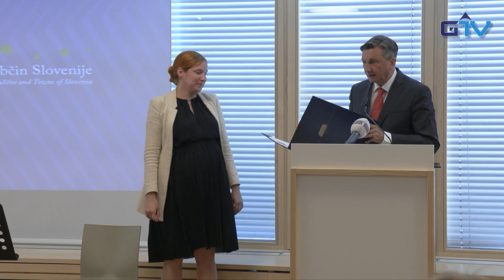GORENJSKA POROČILA: Zahvala Skupnosti občin Slovenije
Predsednik Republike Slovenije Borut Pahor se je udeležil slovesnosti ob 30-letnici delovanja Skupnosti občin Slovenije. Borut Pahor je na slovesnosti, ki je bila posvečena obeležitvi 30-letnice delovanja Skupnosti občin Slovenije nastopil kot slavnostni govornik. V govoru je predsednik Pahor dejal, da se sam kot predsednik republike, tako kot županje in župani, vselej trudi, da predstavlja vse ljudi, saj so ga izvolili na neposrednih volitvah. »Ne glede na razlike med ljudmi, skušamo izpolniti njihova pričakovanja.« Poudaril je, da je pomembna dolžnost vseh, ki so izvoljeni na neposrednih volitvah, da skušajo predstavljati vse, tudi tiste, ki se morda ne strinjajo z njimi. Ob tem je izrazil zadovoljstvo, da je med udeleženci slovesnosti lahko srečal in pozdravil kar nekaj županov, ki so jih ljudje na volitvah izvolili že večkrat, kar kaže, da jim ljudje zaupajo.